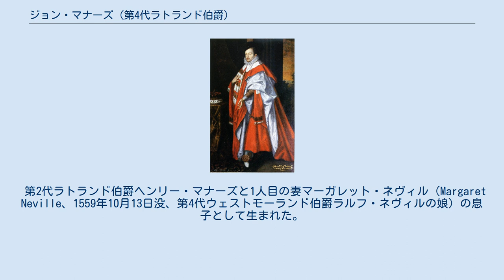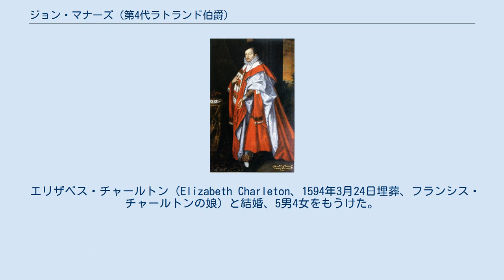ジョン・マナーズ (第4代ラトランド伯爵)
死後1世紀近くの1670年代に描かれた肖像画。
 第4代ラトランド伯爵ジョン・マナーズ（英語: John Manners, 4th Earl of Rutland、1551年以前 – 1588年2月24日）は、イングランド貴族。
 第2代ラトランド伯爵ヘンリー・マナーズと1人目の妻マーガレット・ネヴィル（Margaret Neville、1559年10月13日没、第4代ウェストモーランド伯爵ラルフ・ネヴィルの娘）の息子として生まれた。
1566年にグレイ法曹院に入学した。
 1586年頃、騎士爵に叙された。
1587年4月14日に兄にあたる第3代ラトランド伯爵エドワード・マナーズが死去すると、ラトランド伯爵位を継承した。
同年、ノッティンガム城総督（Constable of Nottingham Castle）、シャーウッド御料林管理官（Warden of Sherwood Forest）、ノッティンガムシャー統監に任命された。
 1588年2月24日にノッティンガムで死去、4月2日にボッテスフォード（Bottesford）で埋葬された。
息子ロジャーが爵位を継承した。
 エリザベス・チャールトン（Elizabeth Charleton、1594年3月24日埋葬、フランシス・チャールトンの娘）と結婚、5男4女をもうけた。